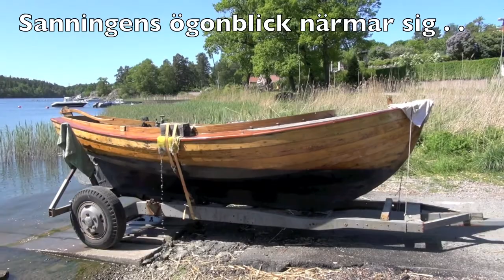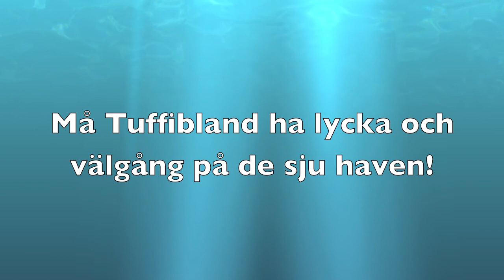Sjösättning av Tuffibland i Stocksund, 26:e maj 2012.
Sjösättning av Bohusjullen, Tuffibland, Långängsbryggan, Stocksund, 120526.